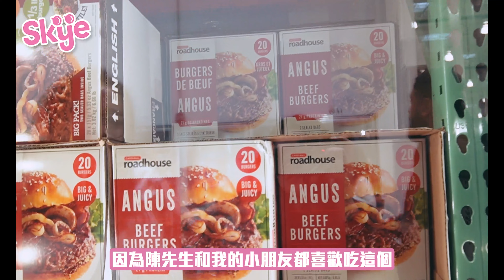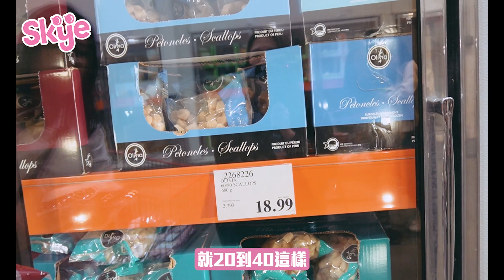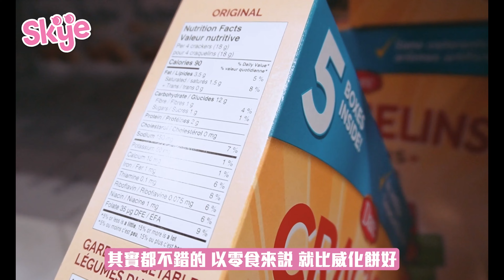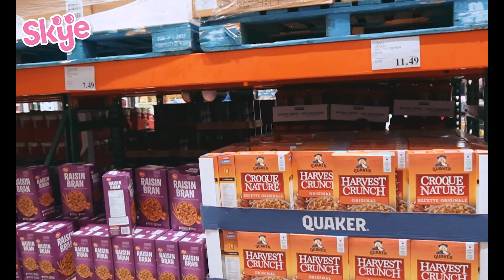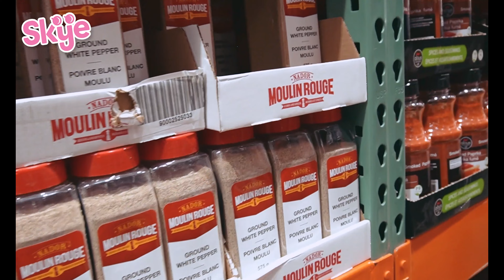【Toronto Vlog🇨🇦】一齊行吓Costco